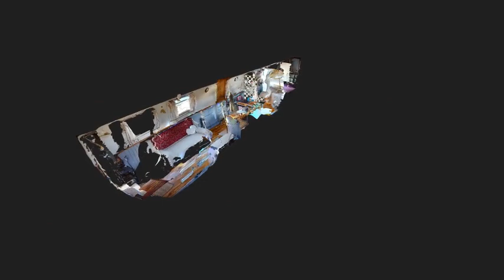‘Water Knight’, 50ft Semi Traditional Narrowboat at Roydon Marina Village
Water Knight is a Semi Traditional Narrowboat with a light interior, accented by grey tongue and groove panelling.

Available for £39,000 at Roydon Marina Village, Essex.

To find out more just take a look at our website!